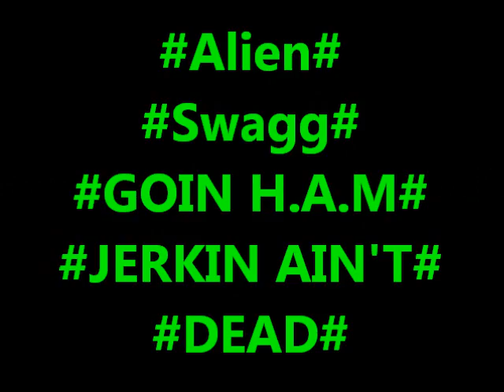Alien Swagg GOIN H.A.M